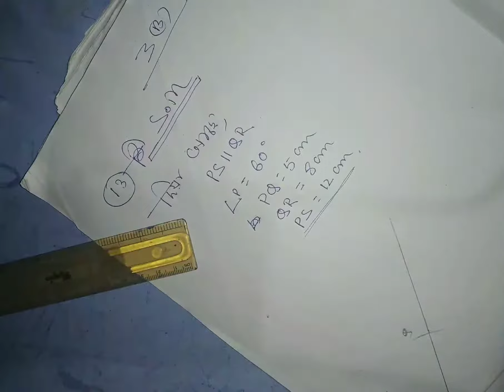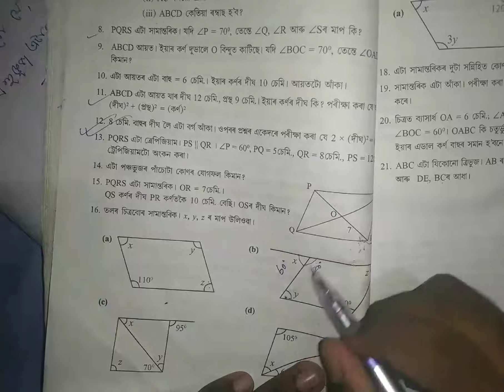Class 8 Maths চতুর্ভুজ আৰু ইয়াৰ ধর্মবোৰৰ ( অনুশীলণী- 3B ) Sankardev vidya/Sishu Niketan part-5